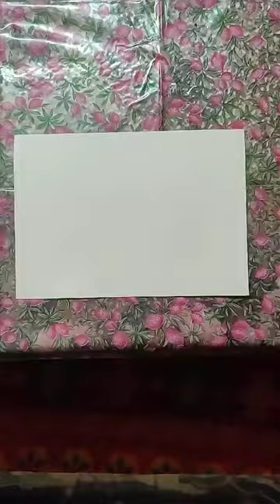Shiva | Har Har Maahdev | Deeku Paintings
चित्रकारी  | Love to draw it | Deeku Paintings